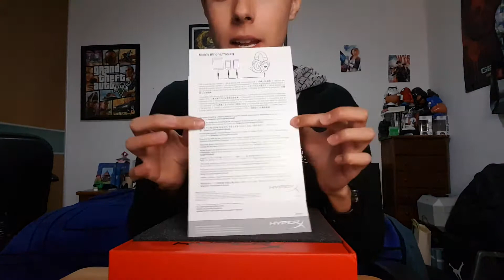Abriendo los HyperX Cloud 2 - Unboxing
Videos nuevos los miercoles y los viernes a la 1:00PM hora de Mexico (11:00AM PDT)

Interesado en un partnership de YouTube?
Dale click aqui para ver si tu canal califica para Maker Gen/Maker Studios